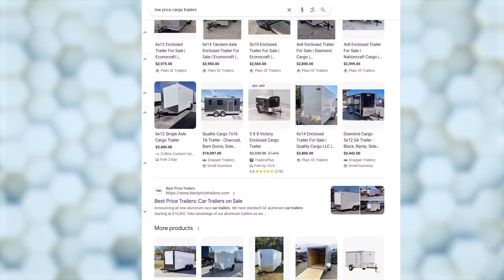Should I Drive to Georgia for a New Trailer?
In this video, we tackle a common question among trailer buyers: Is it worth driving to Georgia to purchase a trailer directly from a manufacturer? While the lure of low internet prices can be tempting, there are several factors to consider before making the trip. We delve into the differences between buying locally versus driving out of state, emphasizing the importance of understanding the specific trailer models, manufacturer reputations, and the real costs involved in such a journey. Learn about the risks of bait-and-switch tactics, how to prepare for your visit, and strategies to ensure you get exactly what you expect. This guide is a must-watch for anyone considering a long-distance purchase to avoid potential pitfalls and make an informed decision.